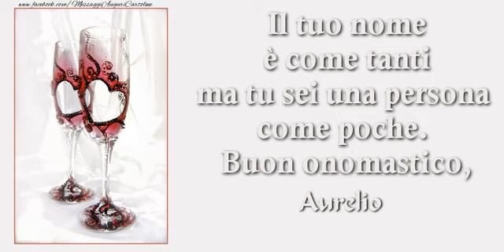Auguri Aurelio! Buon Onomastico!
Si avvicina il giorno di onomastico d'una persona a voi più cara con nome Aurelio? Vi invitiamo a scoprire le nostre cartoline musicali di buon onomastico con nome Aurelio. Auguri di Buon Onomastico Aurelio!